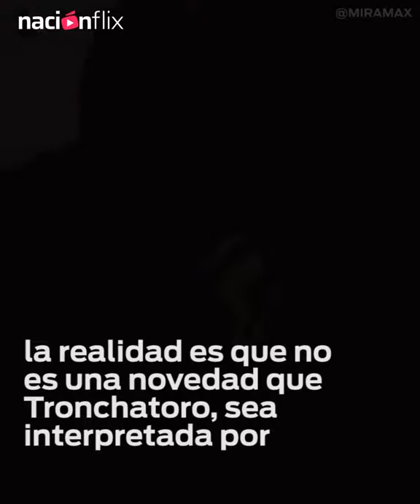Ralph Fiennes podría ser la señorita Tronchatoro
El actor que le dio vida a Lord Voldemort en la exitosa saga de Harry Potter, podría regresar con un papel muy diferente.